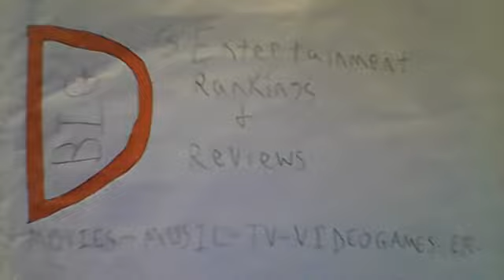SATURDAY MORNING TVLOG #50: JOSIE AND THE PUSSYCATS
In this Saturday Morning TVLog, I talk about the 1970 rockin' and a rollin', but adventurous animated series, Josie and the Pussycats based on the Archie Comics series!